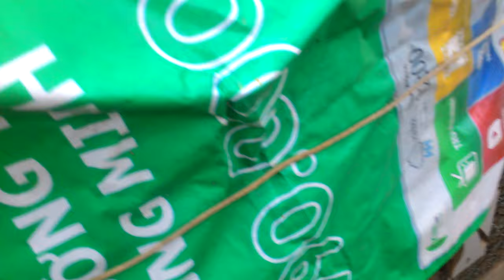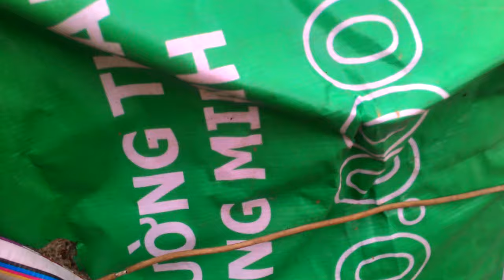kinh nghiem Cach tạo không gian chuồng ổ đẻ cho chim cu gáy sinh sản 01635305982